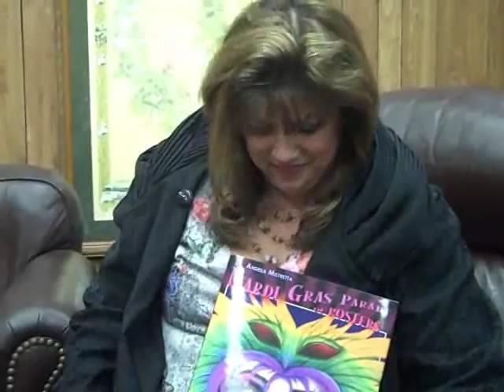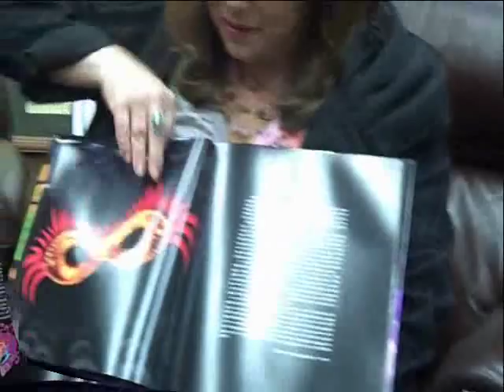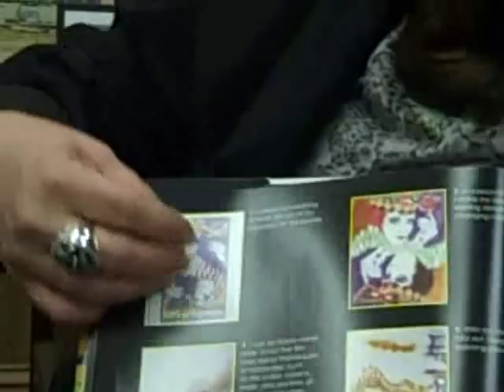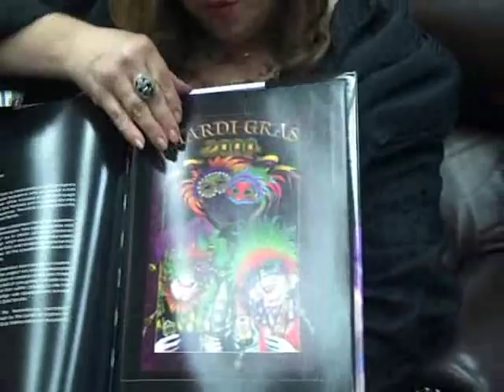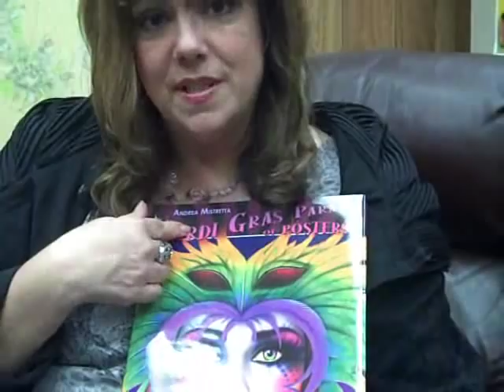Pelican Interview with Andrea Mistretta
Interview with Andrea Mistretta, the author and artist behind MARDI GRAS PARADE OF POSTERS. Andrea discusses how her poster series got started, her love for the city of New Orleans, the excitement of the city during Mardi Gras and the Saints' Super Bowl win, and why she is donating a portion of the proceeds of her book to Habitat for Humanity.